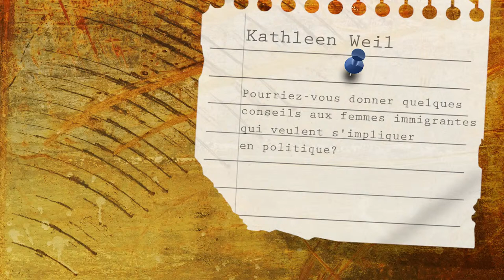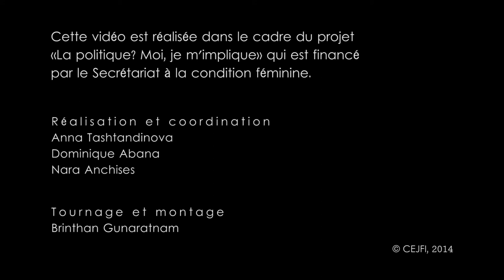Kathleen HD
Plusieurs femmes immigrantes sont mères de famille. Mais être une mère est-il un obstacle ou bien une source de motivation pour s’engager et s’impliquer davantage? La réponse vient de Kathleen Weil, Ministre de l’immigration, de la diversité et de l’inclusion du Québec, elle aussi mère de quatre enfants. Vous allez aimer!